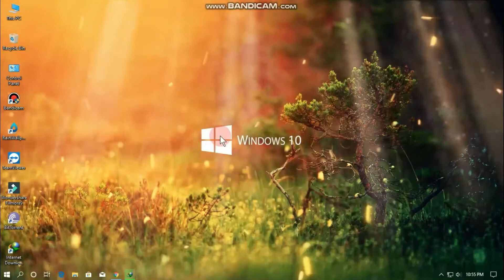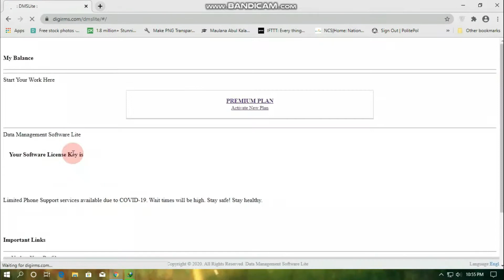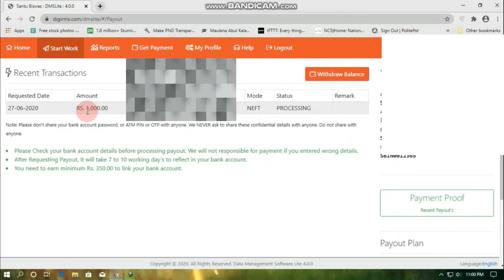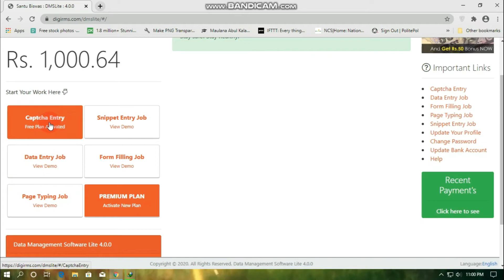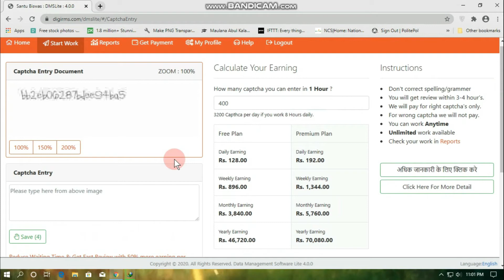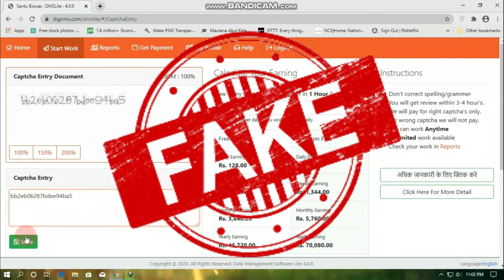DIGITAL ONE INDIA FAKE WEBSITE HAI | DIGITAL ONE INDIA DATA ENTRY JOB FAKE OR REAL ?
DIGITAL ONE INDIA EK FAKE WEBSITE HAI | DON'T WASTE TIME